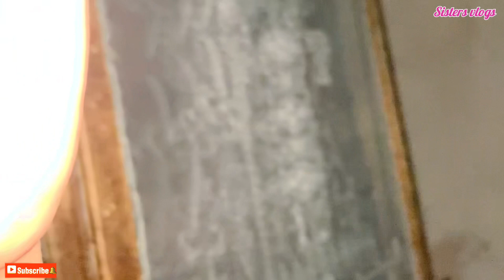Mera Vlog😁 || Sisters 5.0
Vlog family
 vlogs daily
vlogs
 daily routine
 cat
cats lovers
 viral
 Pakistani
 Pakistani family
 Pakistani people
 Pakistani girls
 Muslim
Muslim family
cats
sistersvlogs
Pakistani family vlog
 family vlogs
 likeme
Cute sisters vlogs channel
Cute sisters vlogs
 Sisters Vlogs
Girls vlog
 Vlogs of girls
Pakistan vlogs
 Vlogs in Pakistan
Vlogs Pakistan
  vlogger
 2024vlogs
 new vlogs
 food vlogs
 vlogs of food
 village life
 village vlogdaily vlogs
daily vlogs mix
daily vlogs without showing face
daily vlogs village
desi daily vlogs
muslim sisters vlog
five sisters vlog